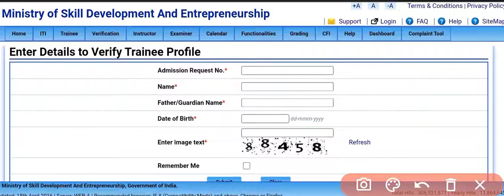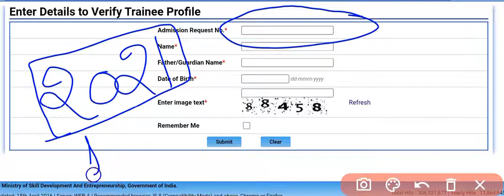important update for ITI student। trainee verification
trainee verification
important update for ITI students
important update for ITI college